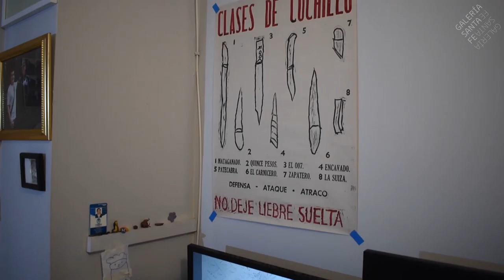EDWIN SÁNCHEZ, ganador X PLC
Mañana, jueves 23 de julio, 2020, será el 'Último capítulo del X Premio Luis Caballero'.

La terna de jurados del X PLC, conformada por Carolina Ponce de León, Santiago Rueda y Juan David Laserna, conversarán con Catalina Rodríguez, Gerente de Artes Plásticas y Visuales del Idartes, sobre los criterios que tuvieron en cuenta para seleccionar como ganador al proyecto 'Torcido', de Edwin Sánchez.

El conversatorio se realizará a través de Google Meet y habrá aforo para 250 personas.

Para completar el registro deberán formular 2 preguntas dirigidas a los jurados, las cuales indaguen sobre el porqué de la selección de Edwin Sánchez como ganador, o cualquier otro aspecto relacionado al X PLC.

Día 23 de julio, 2020 Hora: 3:00 p.m. - 5 p.m.